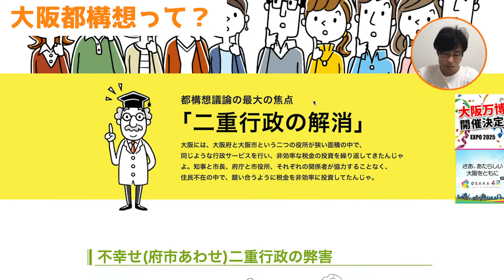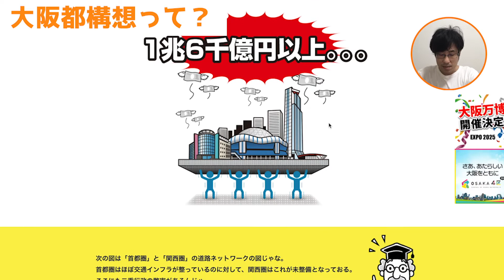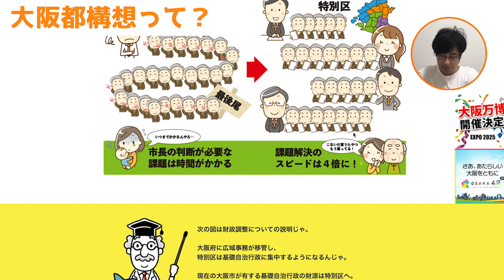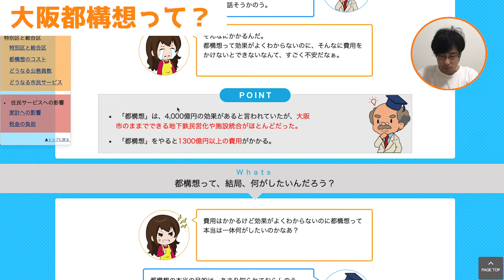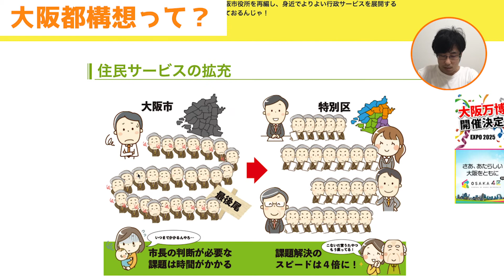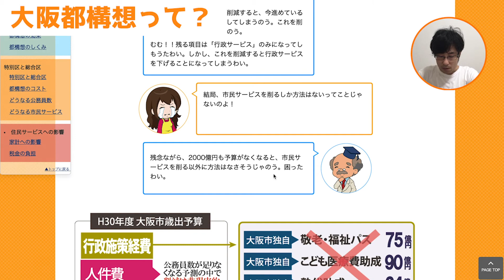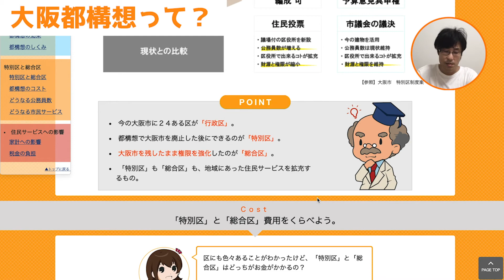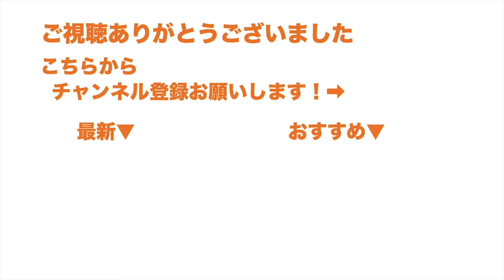都構想ってよくわからんから調べてみたけど、結局よくわからん【大阪都構想】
端からみてたらさっさとやってもうたらええやんって感じがするけど、大阪市民の皆さんはどう思てるんやろか？

詳しい人教えて